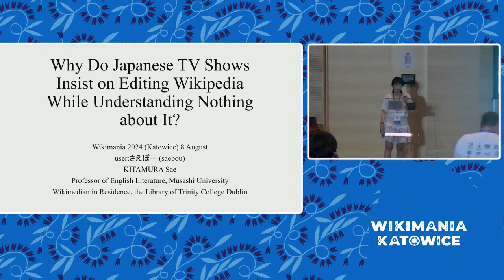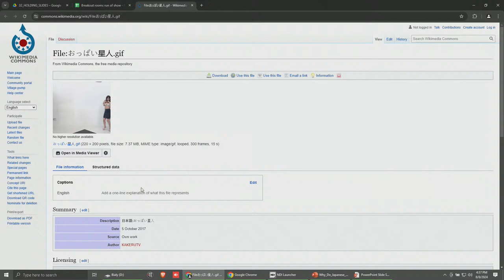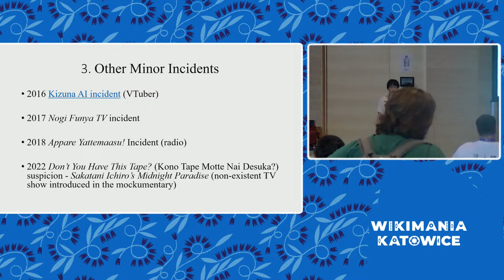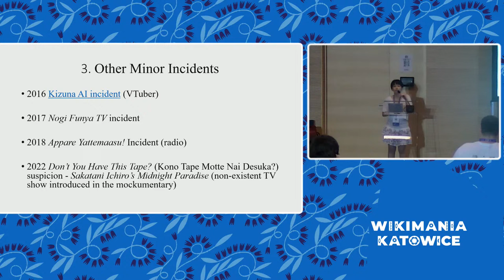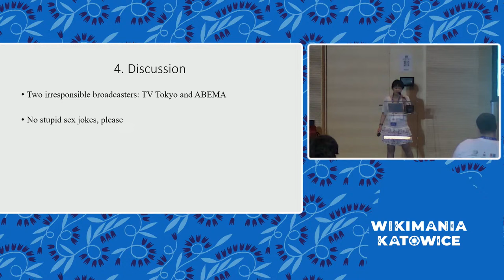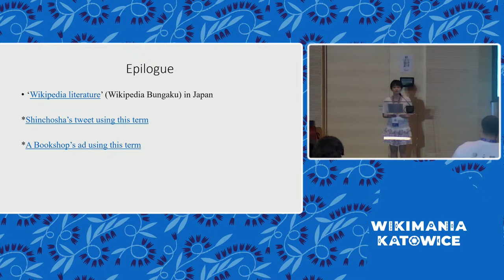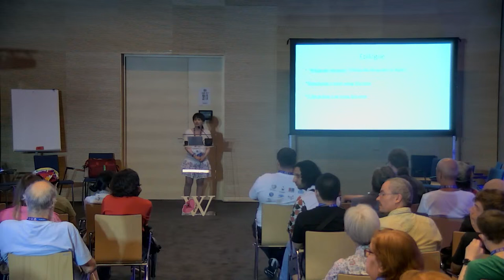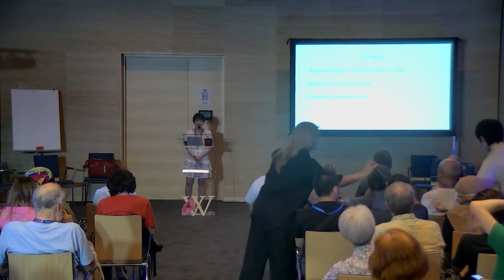Why Do Japanese TV Shows Insist on Editing Wikipedia While Understanding Nothing about It?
This talk examines the trend of Japanese TV shows editing the Japanese Wikipedia for purposes of entertainment, highlighting the negative aspects of ‘Collaboration of the Open’. Multiple TV programmes in Japan have edited Wikipedia to amuse their audiences by adding funny but irrelevant information to articles, which violates various regulations of the Japanese Wikipedia. In a recent example, TV Tokyo’s late-night talk show Ano-chan’s Dendendenpa on 13 February 2024 broadcast an episode called ‘Let’s Edit Wikipedia’ on which its host Ano-chan, a Japanese singer, edited the article on Paledusk, a Japanese rock band who were the episode’s guests. None of the information written by Ano-chan included footnotes, and the edits were nothing but vandalism according to the standards of the Japanese Wikipedia, comprising mostly personal and trivial information about the band, such as each band member’s sexual activities. The show was heavily criticised, and its Wikipedia accounts were blocked.
It was not the first time that Japanese TV shows had caused trouble by editing the Japanese Wikipedia. Introducing several examples, this talk ascribes such behaviour to the Japanese broadcast TV companies’ lack of understanding of Wikipedia as social infrastructure. Because Wikipedia is an open, collaborative project, some mistakenly regard it as a playground for trivial information rather than as a socially important information resource. Addressing the lamentable situation that even Japanese TV companies treat Wikipedia as a playground, this talk considers how to improve this situation through publicity and community building.